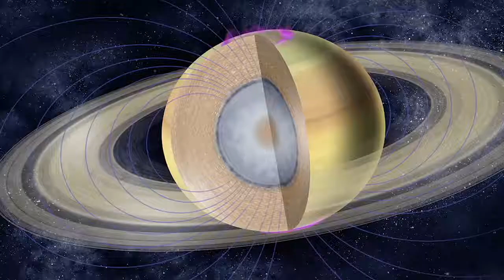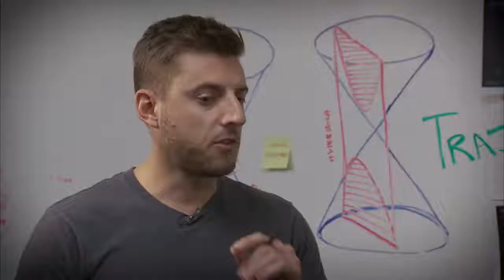NASA at Saturn: Cassini's Grand Finale - Crazy Engineering: Astrodynamics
NASA's Cassini spacecraft, in orbit around Saturn for nearly 13 years, is beginning its Grand Finale — and it's thanks to some Crazy Engineering! A team of engineers called astrodynamicists used math and physics to plot a course for the hardy spacecraft that would send it on a series of dives through the gap between Saturn and its famous rings. And as always, the efforts of these engineers are helping to enable some truly thrilling exploration and scientific discovery. More information about Cassini's Grand Finale is available